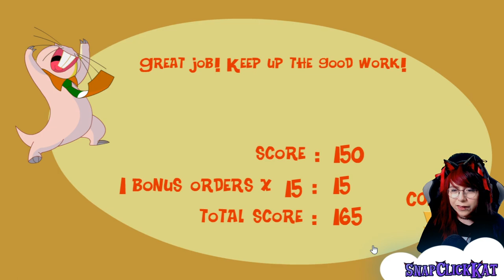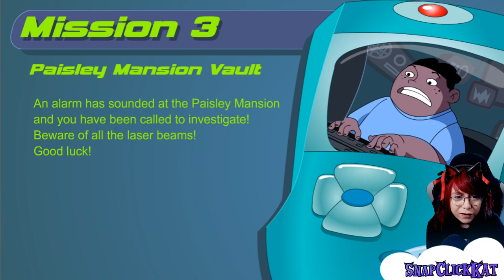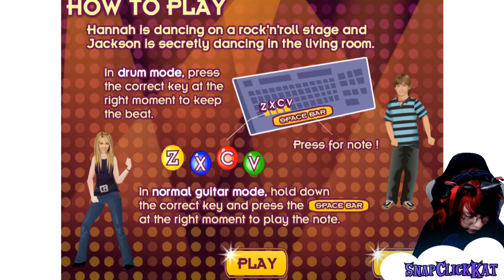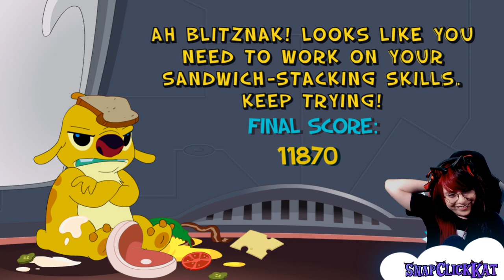Playing OLD Disney Games! - [ IT'S BEEN YEARS! ]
I played these as a kid ALOT , did you!? Let me know!

Thank you so much for supporting me on my journey on becoming a full time content creator! It means the world to me!

4.20$ : Wiz n Snoop Song + Breather
6.66$: Sponge Jump Scare
7.77$: Spongebob dadiladiladia
Under 19.99$ : Oh yea Sponge~
25$: Spongebob 25
20$ - 49.99$ : sponge throwing hearts
50$+ = Drunk Spongebob

**Tag me on discord, twitter or instagram with your merch!**

SnapClickKat
Austin, Texas
78720
**recommend sending packages through USPS**

♡D Badge and custom emojis! Stand out in the chat~
♡YOU choose the amount! :
♡or- Pay 4.99$ a month through youtube by hitting that JOIN button!

[Rated M] *Warning* - Loud screams or jump scares may happen